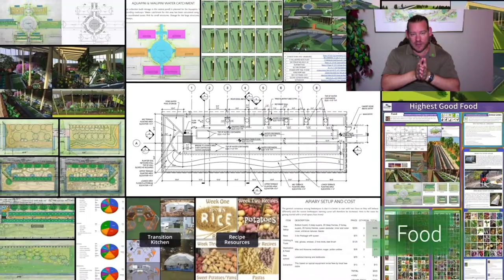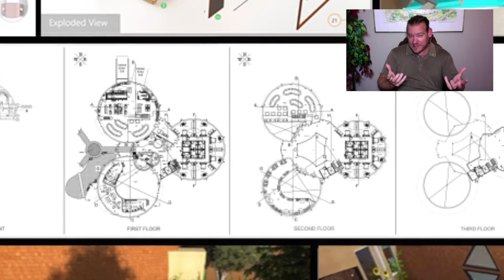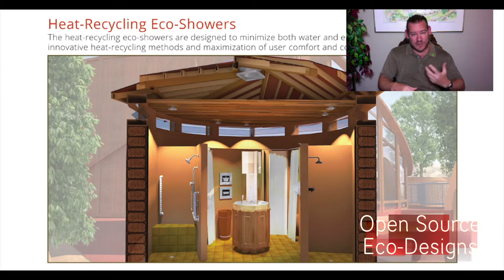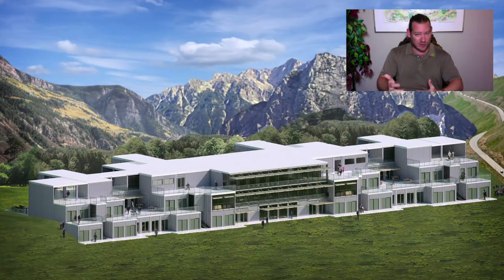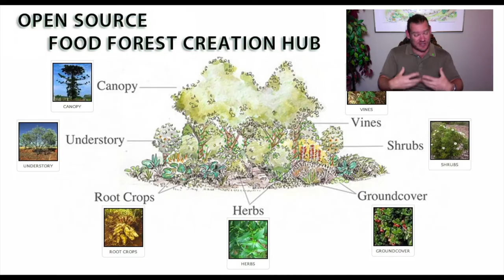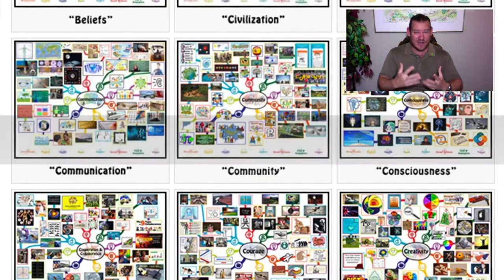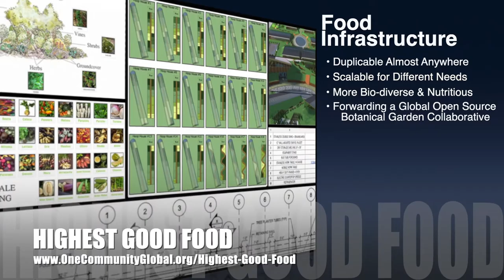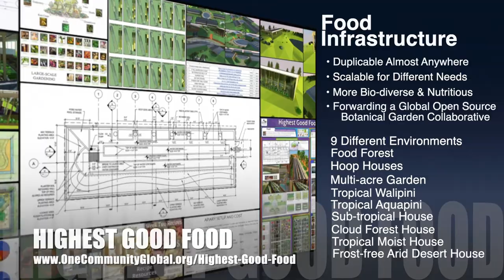One Community Weekly Progress Update #377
Renewable Eco-collaboratives | Global Collaboration | Open Source Cooperation | Sustainable Energy | Global Sustainability | World Change | Green New World | One Community | Weekly Progress Update #377 Specifics are

THIS WEEK'S TOPIC: Renewable Eco-collaboratives